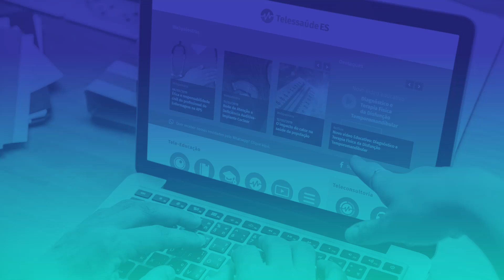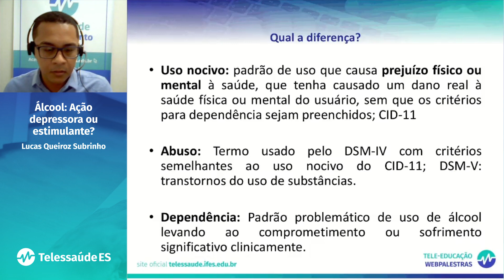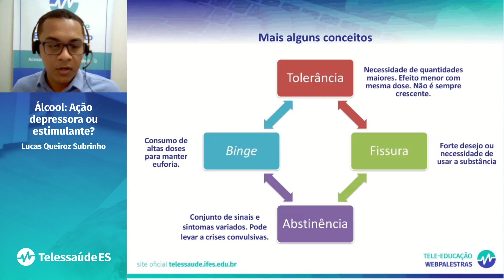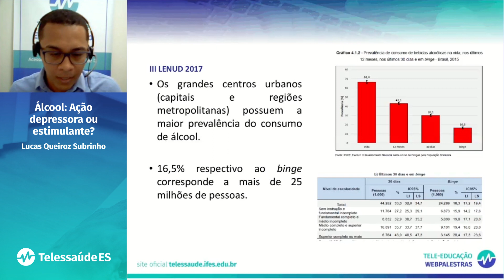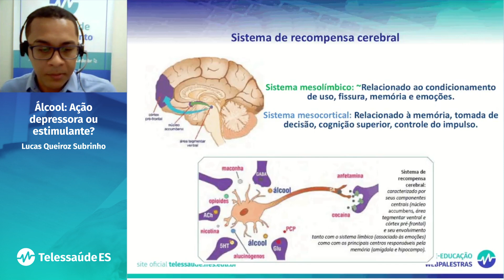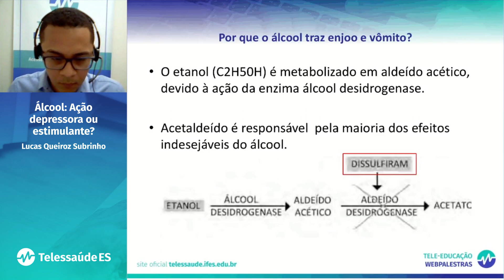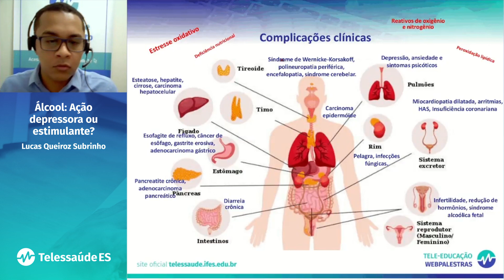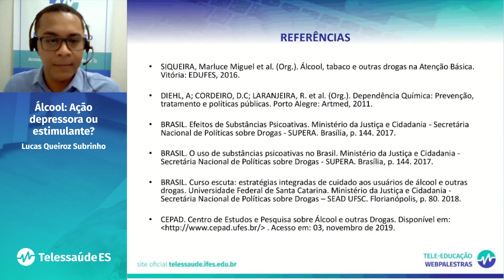Webpalestra: Álcool - Ação depressora ou estimulante?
Conceito e classificação: ansiedade e depressão.

Palestrante:
Lucas Queiroz Subrinho

"Álcool: ação depressora ou estimulante?"